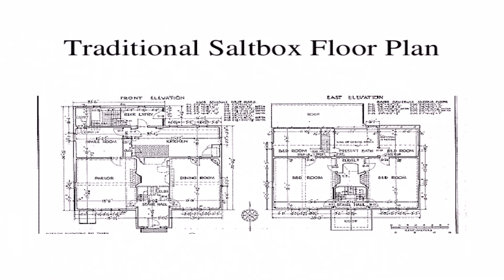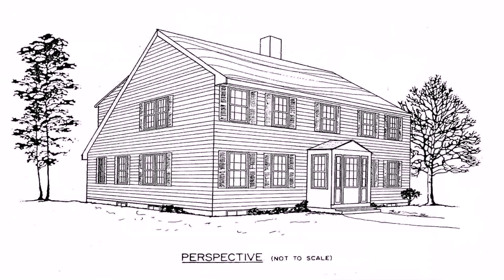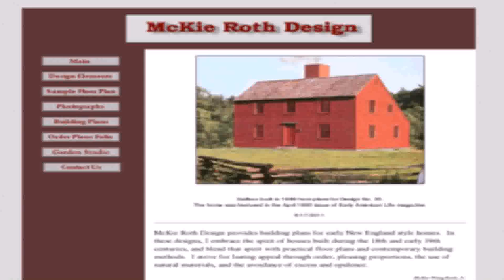New England Style Saltbox House Plans (see description) (see description)